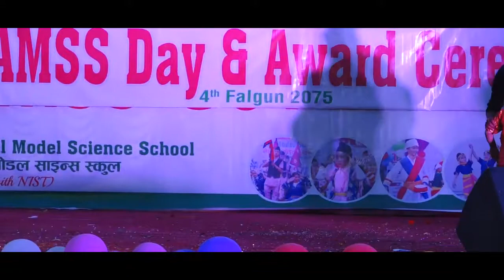THE NAMSS DAY 2075